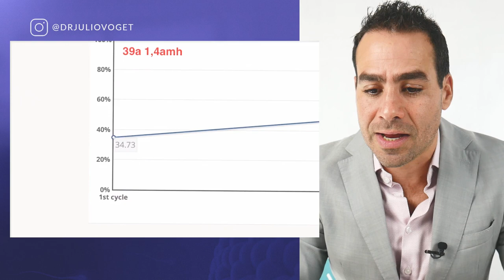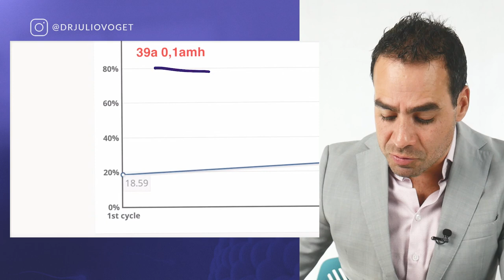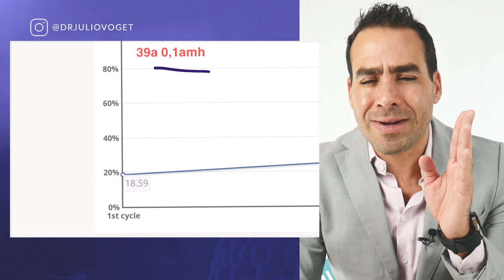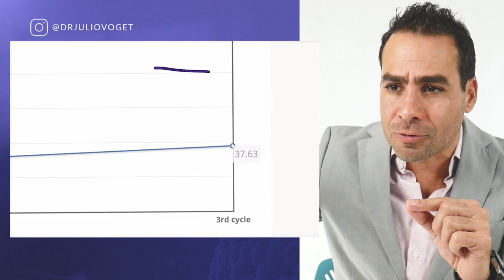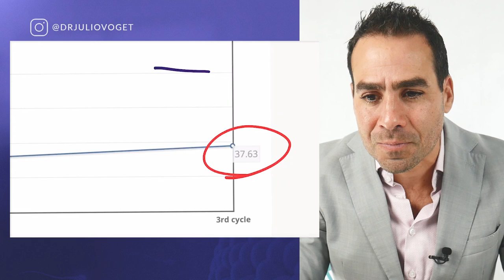Chances de Gravidez na Primeira Captação de Óvulos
O que esperar em uma única captação de óvulos.

Médico Ginecologista
CRM-SP 133.524
RQE 36.340